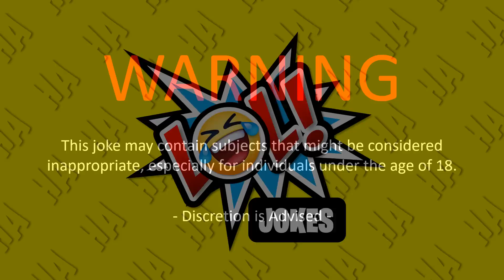🤣 BEST JOKE OF THE DAY! - John works hard for his living, so his wife decides... | Funny Daily Jokes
👇 THE JOKE 👇

John works hard for his living, so his wife decides he deserves a special treat for his birthday...

One night, she blindfolds him and takes him to a local strip club.

The doorman at the club greets them and says, "Hey John, how are you doing?"

His wife thinks this is a little strange...

Once inside, John's wife removes the blindfold and asks him if he's ever been to this club before.

"Oh no," says John, "He's one of the security guys I meet on my business trips."

After they are seated, a waitress asks John if he'd like his usual and brings over a Budweiser.

His wife is becoming increasingly uncomfortable and asks, "How did she know that you drink Budweiser?"

"Oh, I recognize her, she's the waitress at the bar around the corner from work... "

"I always drop in there and have a Bud on Fridays," replies John.

Next, a stripper comes over to their table, throws her arms around John, and says...

"Hi Johnny, want your usual table dance?"

John's wife, now furious, grabs her purse and storms out of the club...

John follows her and spots her getting into a cab.

Before she can slam the door, he jumps in beside her...

John tries desperately to explain how the stripper must have mistaken him for someone else.

But his wife is having none of it.

She is screaming at him at the top of her lungs...

calling him every name in the book.

Just then, the cabby turns around and says, "Geez John... "

"You picked up a real piece of work this time!"